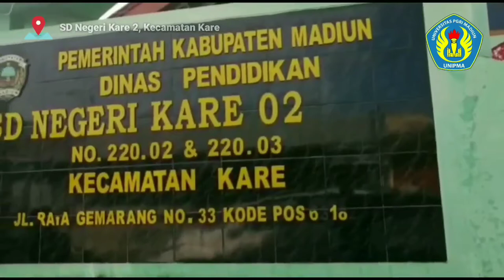Mutiara Pendidikan Gunung Wilis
Namun, Dengan keadaan tempat dan jalan yang ditempuh untuk menuju sekolah yang berliku-liku
bahkan tanjakan yang dapat membahayakan siswa yang bersepeda
Tidak membuat para siswa Putus asa/Menyerah
Mereka tetap bersemangat dalam menimba ilmu
Karna mereka tau, Pada zaman sekarang pendidikan adalah hal utama untuk merubah masa depan yang
lebih baik
Bahkan mereka sangat senang pergi sekolah
Karna dengan sekolah mereka bisa mendapatkan banyak ilmu, mereka dapat bermain bersama dan
tentunya memiliki banyak teman
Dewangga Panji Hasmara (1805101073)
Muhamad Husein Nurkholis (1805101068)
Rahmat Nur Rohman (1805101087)